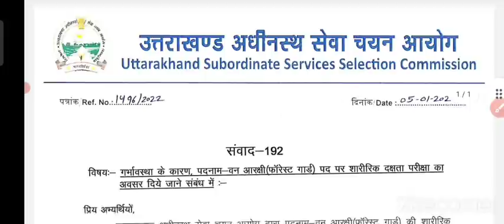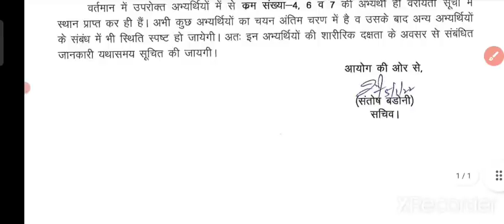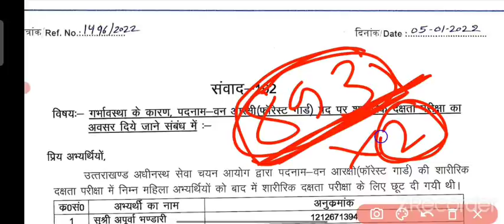उत्तराखंड फॉरेस्ट गार्ड भर्ती नई जानकारी || Uksssc Latest Notification 2022